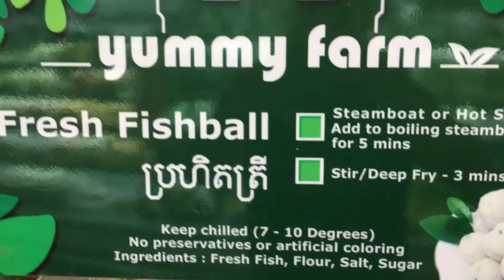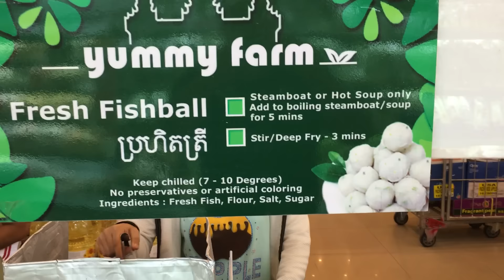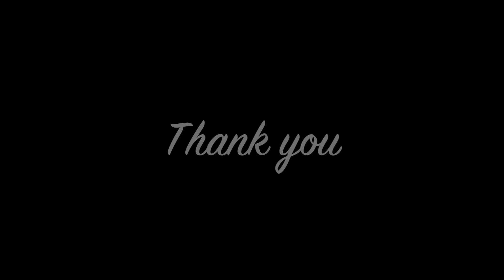Food Sampling at Lucky Supermarket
It's a sampling campaign of foods at Lucky Supermarket TK Avenue in Phnom Penh city. They promoting their products for all home and housewives by frying noodles, grilling chicken wings, deep frying meatballs using their special ingredient to make the food event tastier and said that their products has no MSG. I got a sample noodle to try. It's good. Let's enjoy the video.

Food Sampling,
Fried Noodle Sampling,
Grilled Chicken Wing,
Stir Fried Noodle,
Grilling Chicken Wing,
Deep Fried Meatball,
Fried Noodle Sampling,
Fried Meatball Sampling,
Lucky Supermarket,
Lucky TK Avenue,